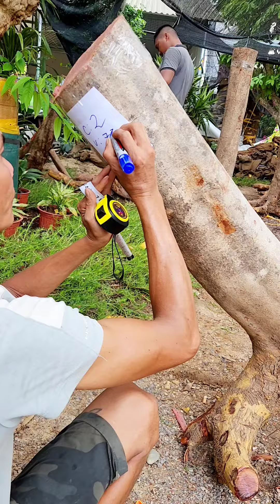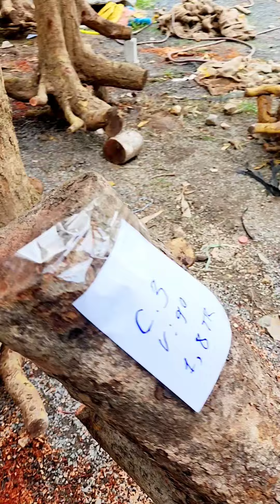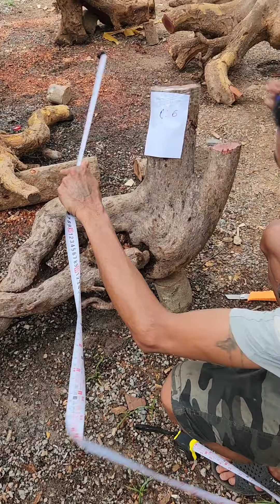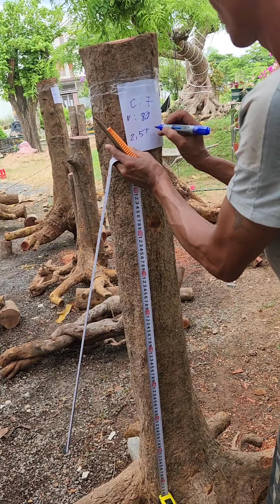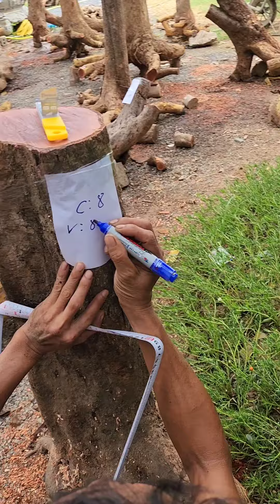41 phoi mai rừng 27/5 zalo 0823735333